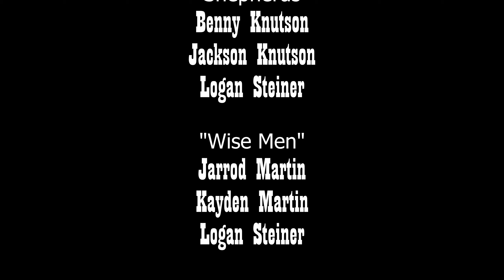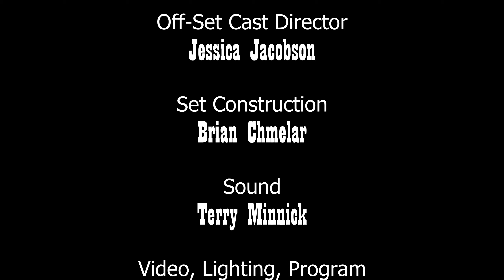A New Star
Journey Church "A New Star"